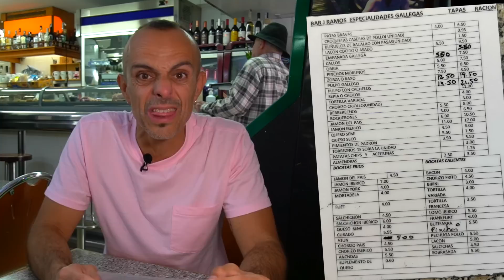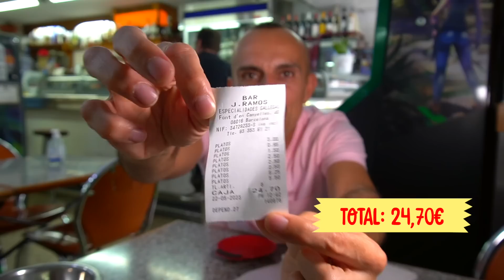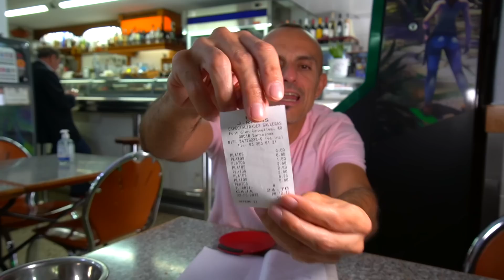El local más BARATO y DESCONOCIDO 🔍 que he visitado en Barcelona 👀 Platos a precios de otra época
🏙️ Creo que es la tercera vez en mi vida que he pisado el barrio de la Prosperitat, "La Prospe"

👀 Me hablaron algunos seguidores de la calidad de las tapas de la zona, pero especialmente las de este sitio tan "escondido"

🍽️ Probé muchos de los platos del local, pero hubo tres de ellos que me dejaron impresionado

👍🏻 Espero volver pronto para probarlo todo, porque se nota la mano de la cocinera, que es todo casero, hecho con amor

Es la mejor manera de apoyar mi trabajo.